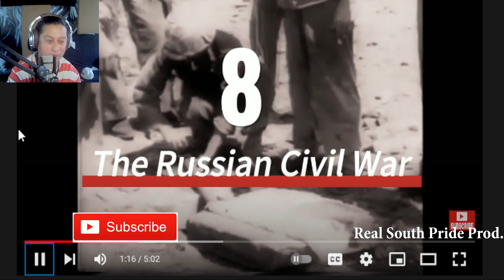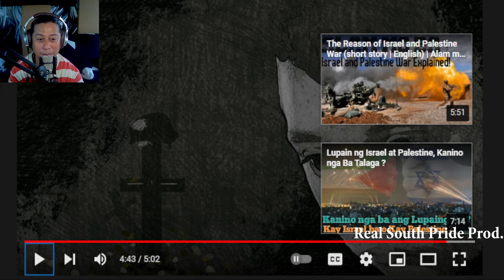10 PINAKA MALALANG DIGMAAN SA KASAYSAYAN (REACTION)